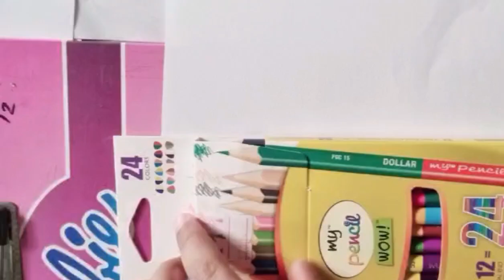Scenery drawing /kids artist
Scenery drawing by kids
kids artist
fun and art